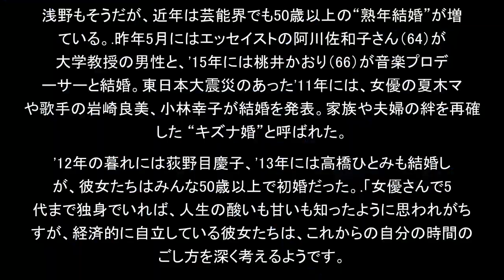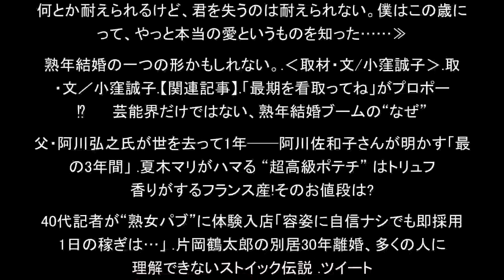浅野ゆう子も熟年結婚！ 50代以降に初婚する芸能人が急増中（週刊女性PRIME）